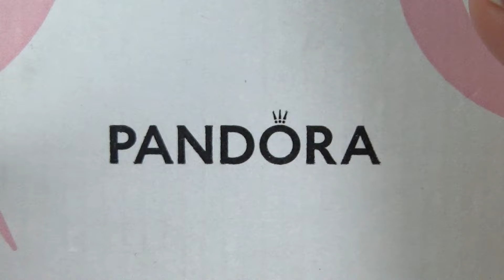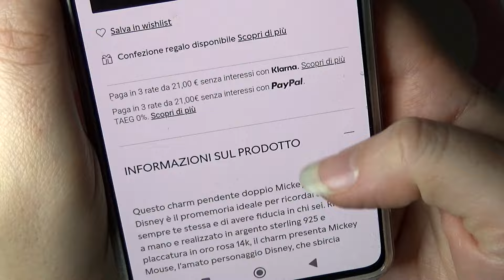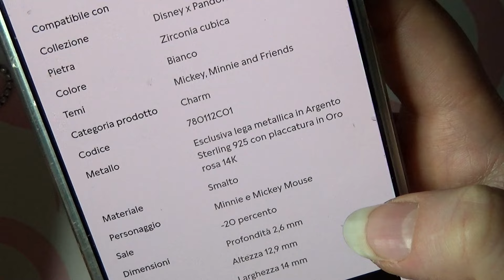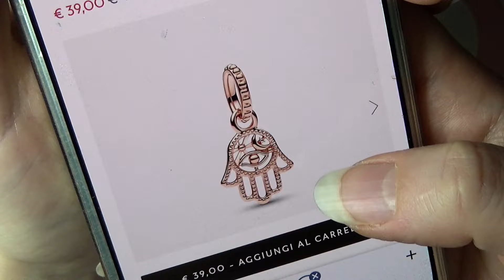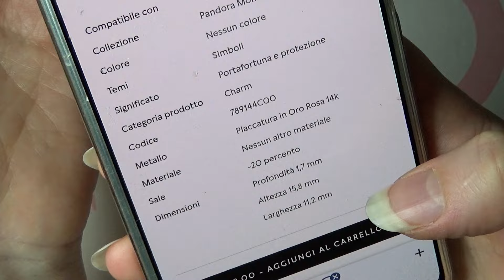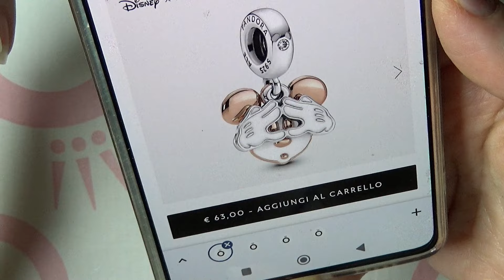ROSE & SHINE / ORO ROSA & ORO NON SONO PIU' COME PRIMA